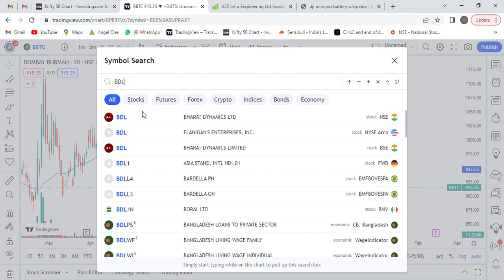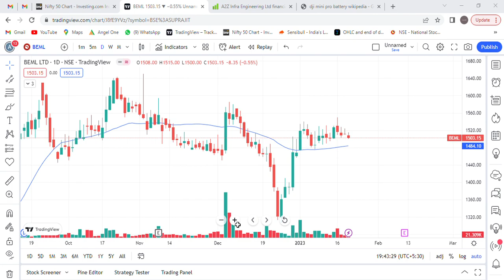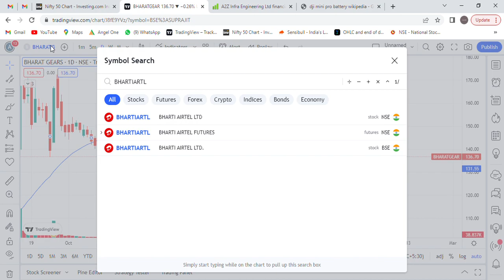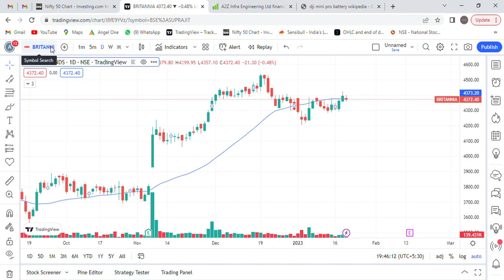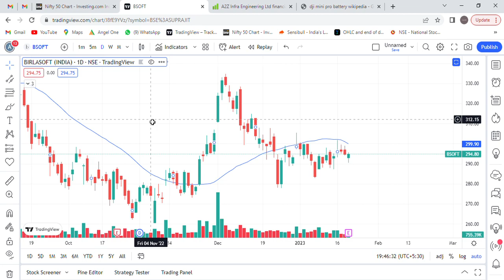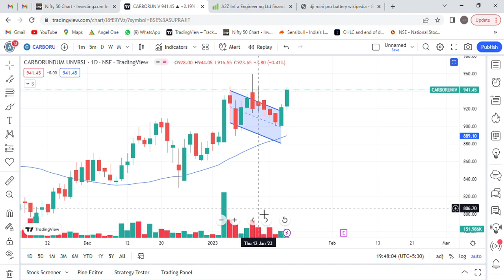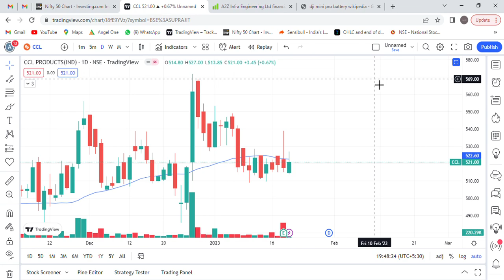Flag and Pol pattern daily analysis 19th January 2023